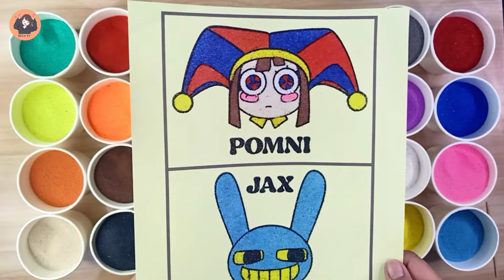Sand Painting Coloring The Amazing Digital Circus - Pomni and Jax Head